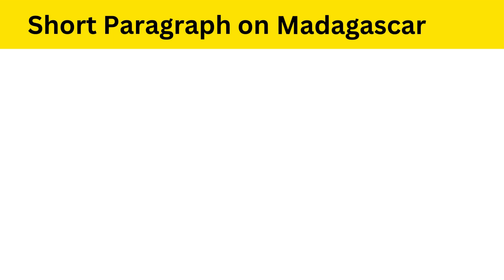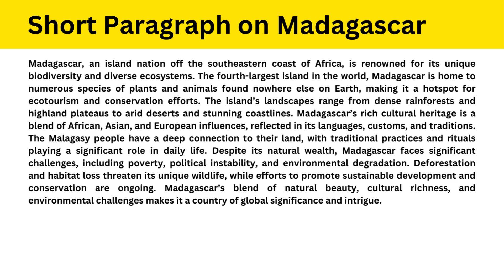Short Paragraph on Madagascar